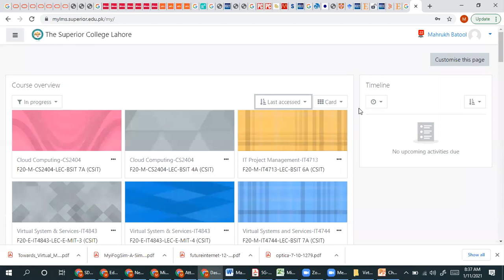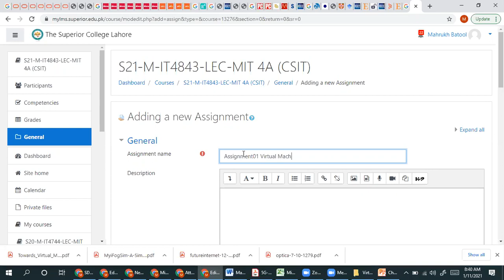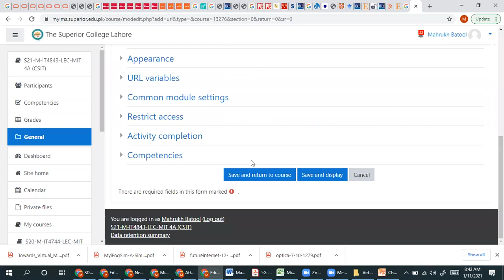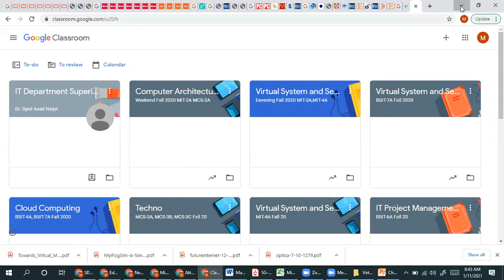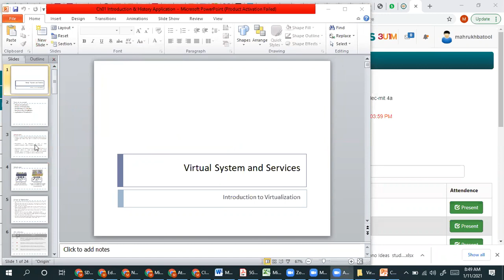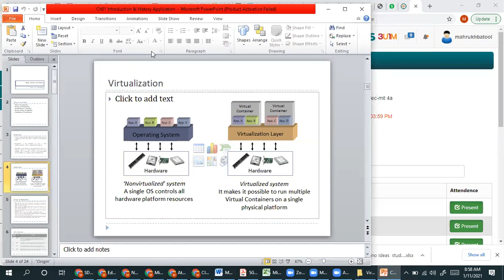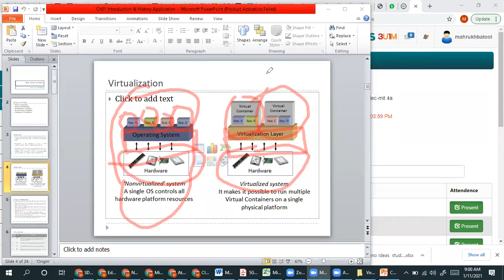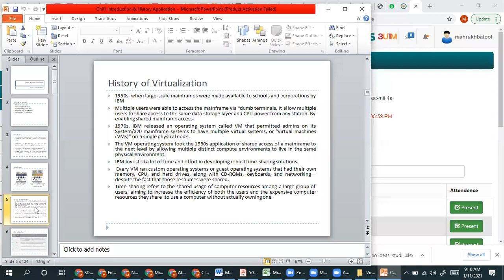Introduction Virtual Systems and Services Lecture 1 Part A |Dr.Mahrukh Batool | FAST Science Academy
Assalam o Alaikum. Welcome to FAST Science Academy. This channel is for all students who are studying in University, College, School. It is made up to help each other by share ideas, question, answers GDB , quizzes, assignments  and other educational stuff.
The Purpose of creating this YouTube Channel is to help out students of university students regarding in their assignment quizzes GDB and as well as in their studies.

There are Following Question Covered in this Video.
1. What is Virtualization.
2. What is Virtual Systems and Services.
3. Basic introduction of Virtual Systems and Services.
4. Complete Introduction of VSS.
5. Complete Virtual Server Machine.
6. Server Machine Introduction VSS.
7. What is Virtualization.
8. History of Virtualization.
9. Virtualization vs. Dual Boot.
10. Reasons to Use Virtualization.
11. Application of Virtualization.